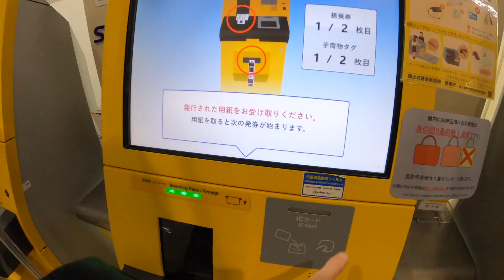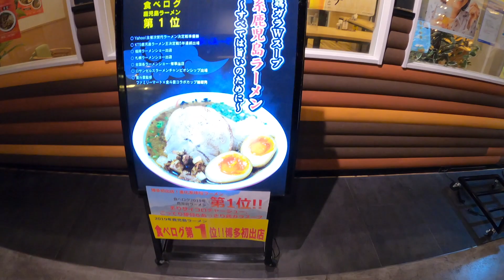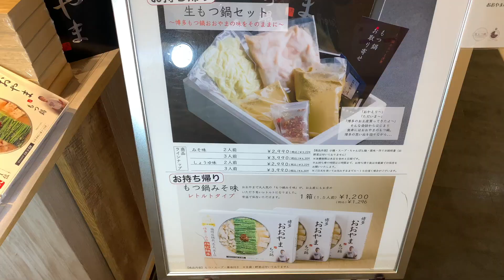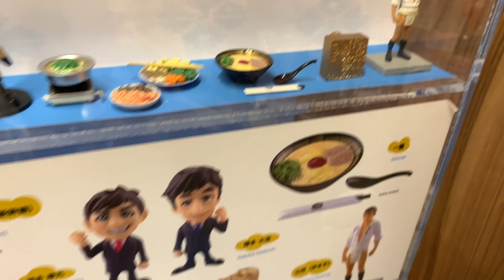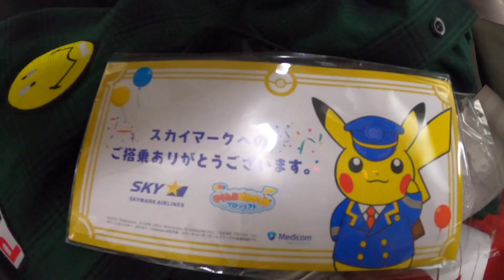【スカイマーク航空】福岡空港グルメ&お土産探索してみる！福岡から茨城空港に行こう♪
福岡空港で超満喫! 福岡空港から-茨城空港　お土産買って豚骨ラーメン、もつ鍋食べて帰ろう！【スカイマーク航空】片道1時間20分

福岡空港グルメ、福岡空港お土産、福岡空港ラウンジ　他
空港ラウンジは他にも各種ありますので、時間の関係上、後日改めて利用したいと思います。

LINKS
　TAKU
　RYO